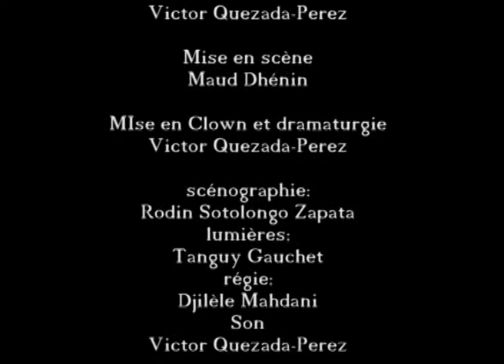Teaser du Cabaret des Mots de Matei Visniec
Le Cabaret des Mots est une pièce de théâtre de Matei Visniec
Mise en Scène Maud Dhénin et Victor Quezada-Perez
Mise en clown: Victor Quezada-Perez